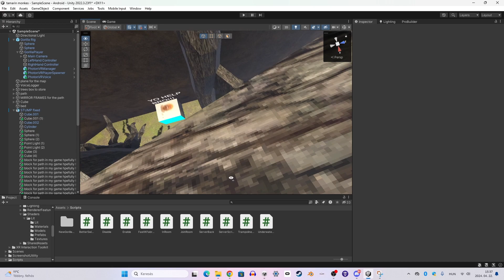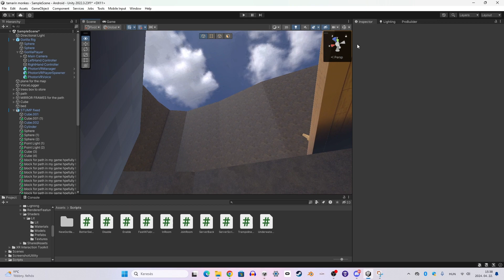my gorilla tag fan game leak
title:my gorilla tag fan game leak